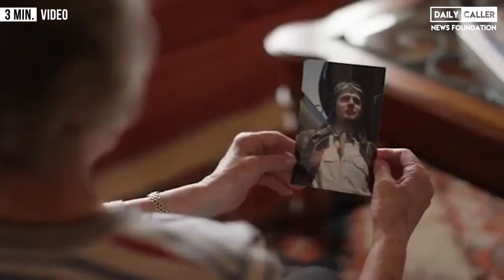Flashback: A Special Memorial Day Tribute Voiced By President Trump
To our fallen troops ... we pay tribute.